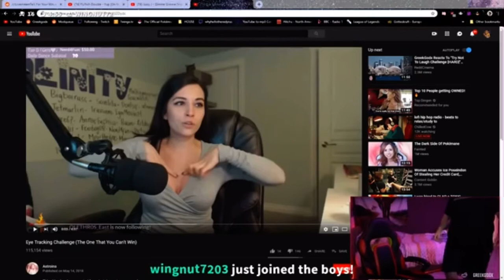Hilarious eye tracking challenge fail (check description)